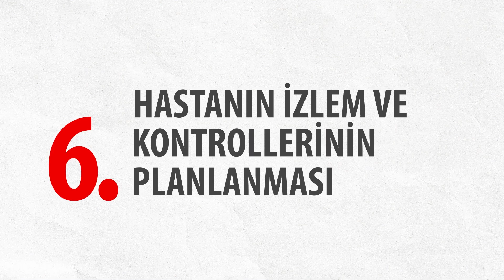31. Kronik Böbrek Hastalığı